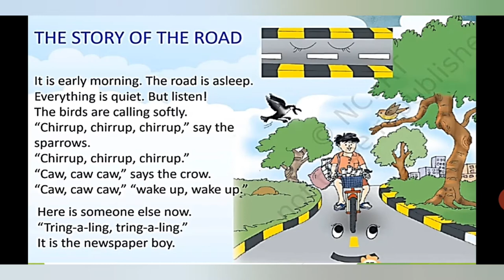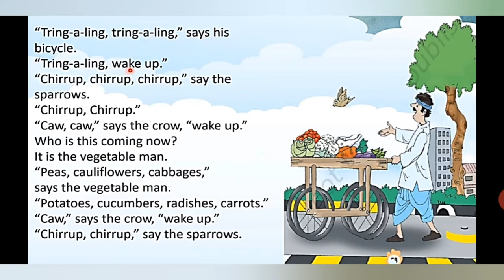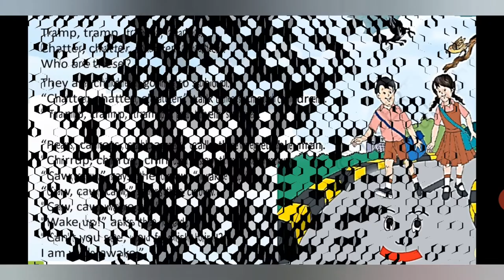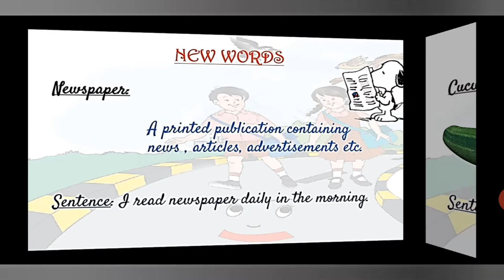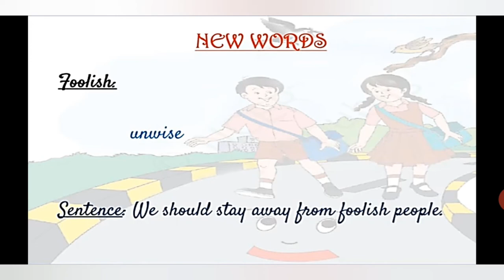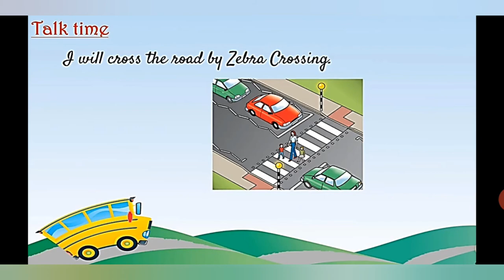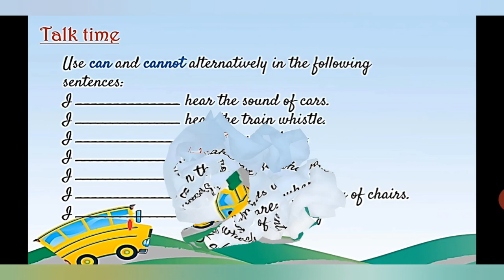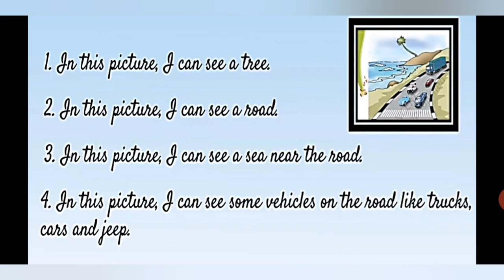The story of road, Class III, English